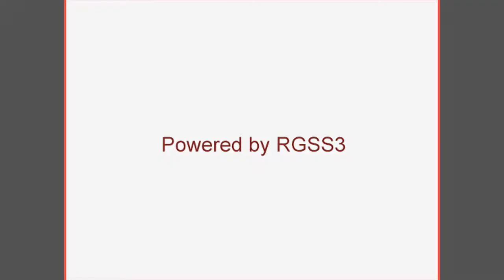Dream Tear - Elementar Rising 2 Atom Maker - EP 1: Shirtless Hero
Well finally DTER2 has been released, posting this right now before new year come